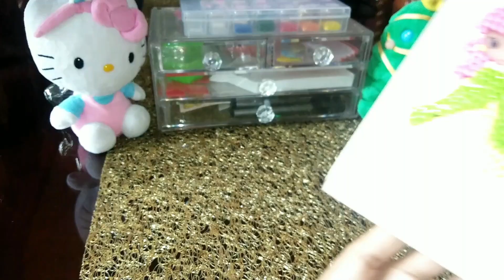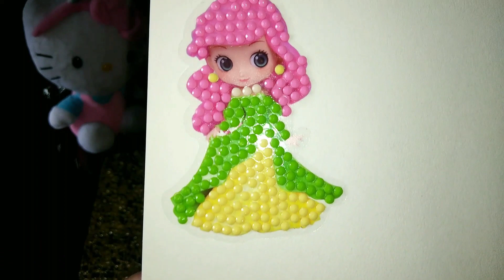DIY Diamond Painting Sticker The Little Mermaid | Disney Princess Asmr | Hanaboo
Dive into a world of enchantment with our latest unboxing video featuring a dazzling Disney Princess diamond painting sticker! Join us as we unwrap this magical creation, meticulously crafted with shimmering diamonds, bringing to life the beloved character in stunning detail. Whether you're a seasoned diamond painter or a Disney enthusiast, this video is sure to inspire your creative spirit and transport you to a realm of fairy tale charm. Don't miss out on the opportunity to add a touch of royal elegance to your collection. Watch now and let the magic unfold!

CHAPTERS:
00:00 Intro
00:32 Prep Up
01:00 Drill L
01:38 Drill G
02:12 Drill R & P
02:53 Finish Product & Prep Down

I'm Hanaboo and I do videos of anything that interests me.

Stay Positive!
xoxo, Hanaboo.